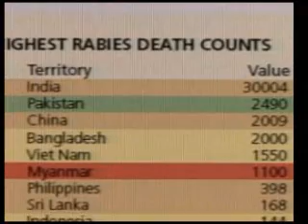Deadly Diseases Might Come From Our Pets!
Recent reports of pets spreading resistant staph (MRSA) infections to their owners have made headline news across the world.   But, just how serious is this concern?   Zoonotic diseases are illness that can be spread from animals to people and some of these can be fatal.  What other deadly diseases could we potentially catch from our pets?  What can be done?